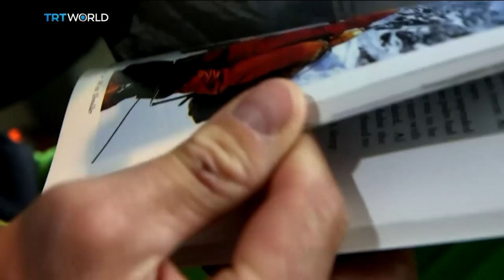Swiss Climber Death: Famous Swiss climber dies on Mount Everest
One of the world's fastest mountain climbers has died in Nepal as he prepared for a daring challenge on Mount Everest. Ueli Steck was due to try and climb the world's highest mountain on a route that hasn't been used in more than 50 years. TRT World's Oliver Whitfield-Miocic has more details.